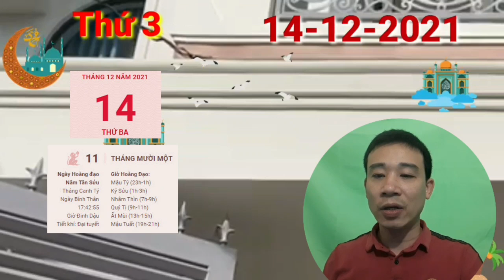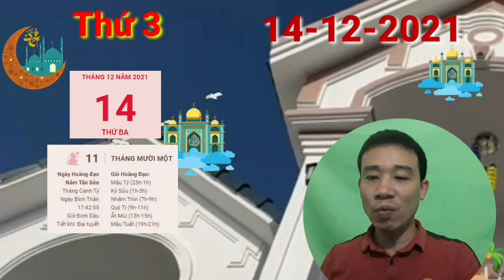TU VI HANG NGAY☯THỨ 3 Ngày 14/12/2021 Của 12 Con giáp GIÀU BẤT NGỜ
Hợp phù trợ, người tuổi Tị rất thông minh, nhanh trí nên sẽ nhanh chóng nắm bắt được vấn đề mà cấp trên giao phó. Đồng thời, bạn cũng là người khiêm tốn, chịu khó thu ý kiến đóng góp của mọi người xung quanh.

Trong cuộc sống, có thể bạn là người rất hăng hái giúp đỡ người khác, tuy nhiên bạn cần chú ý quan sát để nhận ra ai mới là người xứng đáng để mình dành tình cảm. Đồng thời, một khi đã quyết định giúp đỡ ai thì hãy cứ vô tư, đừng so đo thiệt hơn.

Hỏa khắc Kim, mối quan hệ gia đình của bạn mệnh không mấy êm ấm. Những quan điểm bất đồng liên tiếp xuất hiện khiến vợ chồng bạn có thể chiến tranh lạnh. Những lúc thế này, điều cần nhất là hai người hãy bình tĩnh ngồi lại và trò chuyện với nhau.

CÁC BẠN THAM KHẢO thêm video sau nhé:
TU VI HANG NGAY☯THỨ 2 Ngày 13/12/2021 Của 12 Con giáp PHÁT TÀI LỚN- GIÀU TO